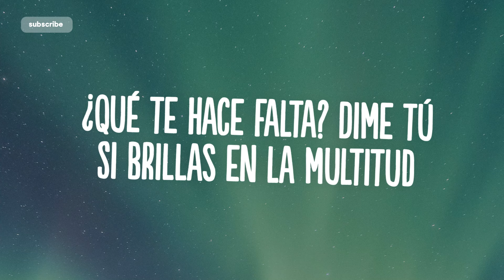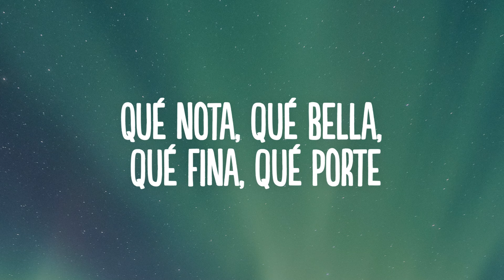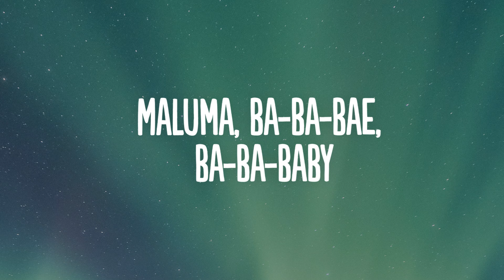Maluma - La Reina (Letra/Lyrics)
👍  Song: Maluma - La Reina (Letra/Lyrics)

🎤 Lyrics:  Maluma - La Reina

[Intro]
¿Quién te dijo que necesitas maquillaje?
Si está de más ponerle filtros a un paisaje?
¿Qué te hace falta? Dime tú, si brillas en la multitud
¿Cuál fue el pendejo que te acomplejó?

[Coro]
Mami, es que tú ere' una reina, mírate bien
Que hasta el espejo se sorprende cuando te ve
El que te dijo que eras suave, es porque de belleza no sabe
[Verso]
Te ves criminal, así natural, tú ere' otra vuelta
Tú ere' otra cosa, date cuenta
Sin joyas brillas
A ti se te reza de rodillas
Ma, tú eres la octava maravilla
Qué clase, qué dura, qué estilo, qué torque
Qué nota, qué bella, qué fina, qué porte
Tú necesitas un tipo que te aporte
Que te dé flores, no golpe'
Bebecita, qué clase, qué dura, qué estilo, qué torque

[Coro]
Porque ere' la reina, mírate bien

[Outro]
Yeah-yeah
Maluma, ba-ba-bae, ba-ba-baby
KEITYN
Dímelo, Edge